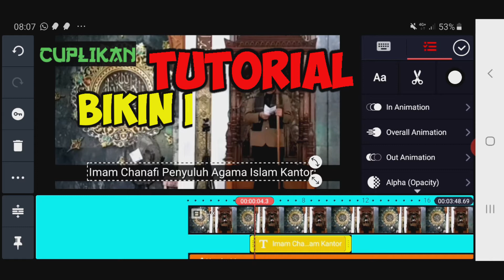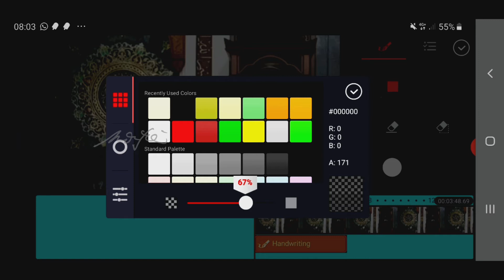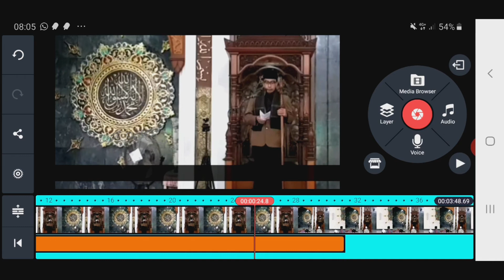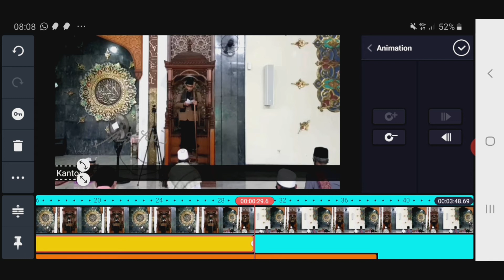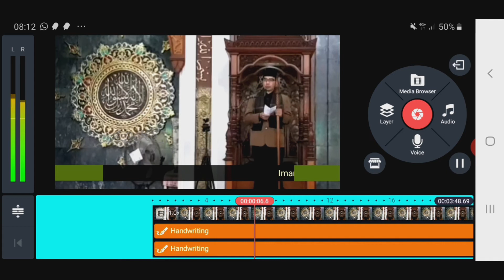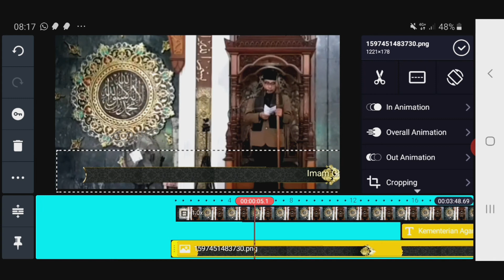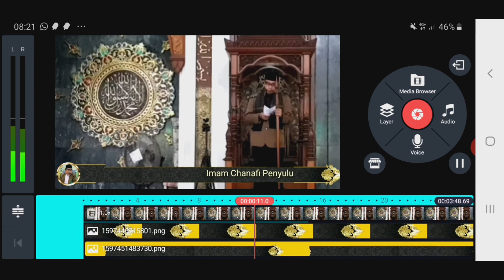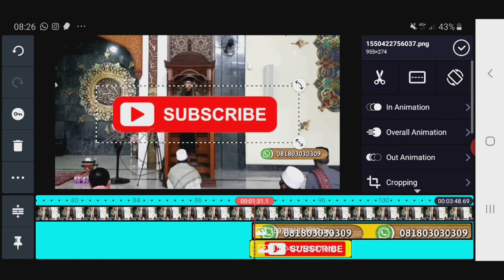Cara Bikin Tulisan Berjalan Seperti di Tv || Tutorial Running Text, Pasang Logo dan Pesan Subscribe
TUTORIAL

Khusus di video ini ketiga cara tersebut manfee share dari yang manfee lakukan selama ini, gampang, tidak ribet, silahkan diikuti sampai tuntas, semoga manfaat.